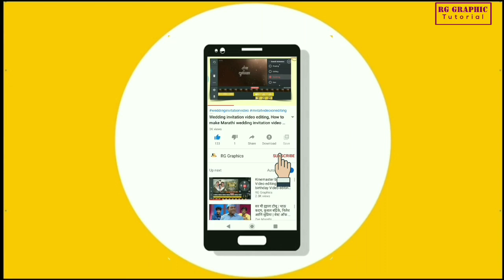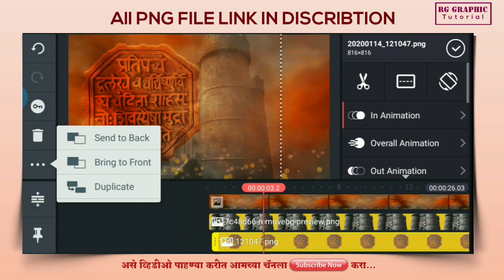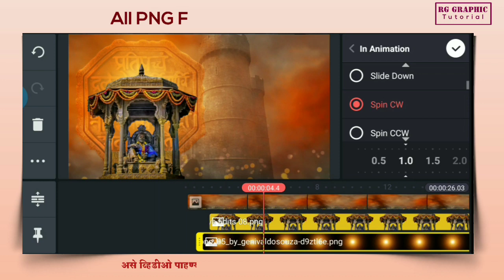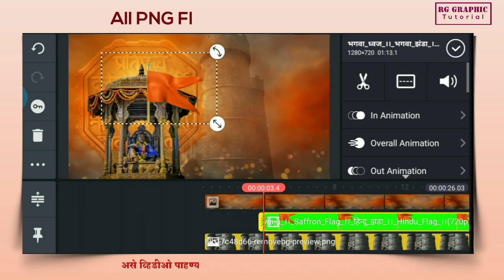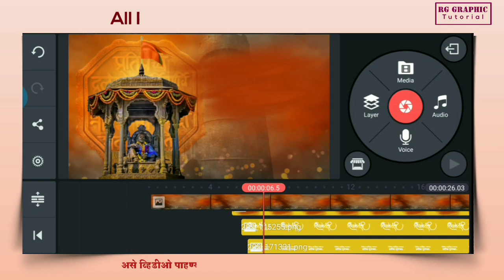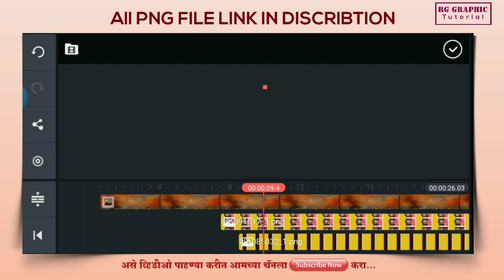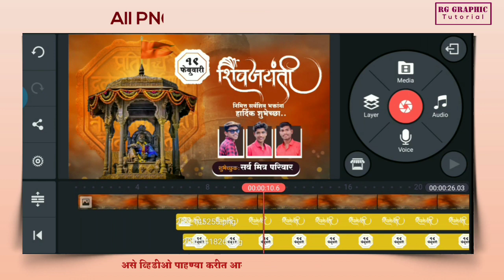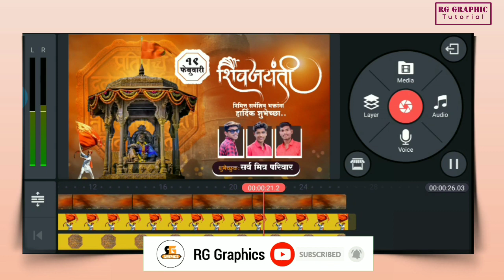Shivjaynti video editing,shivjaynti banner video editing 2021shivjaynti banner editing, kinemaster,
Like करा...
comments करा..

Pass:- RG1902

शिवजयंती उत्सव व्हिडिओ,शिवजयंती व्हिडिओ एडिटिंग,शिवजयंती बॅनर व्हिडिओ,शिवजयंती स्टेटस व्हिडिओ, shivjaynti video editing, shivjaynti video
Shivjaynti Song 2020, shivjaynti video editing kinemaster 2020, shivjaynti video editing kinemaster 2020, shivjaynti video editing 2020, kinemaster shivjaynti video editing 2020, shivjaynti banner editing 2020,
RG Graphic
Thanks